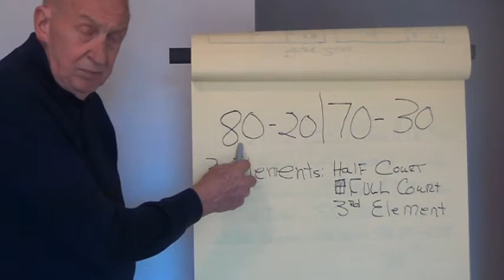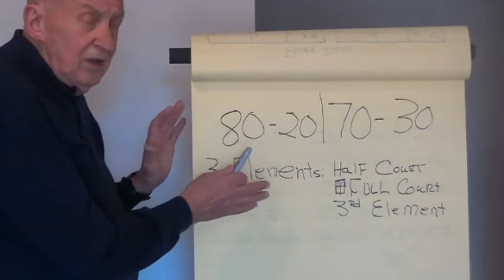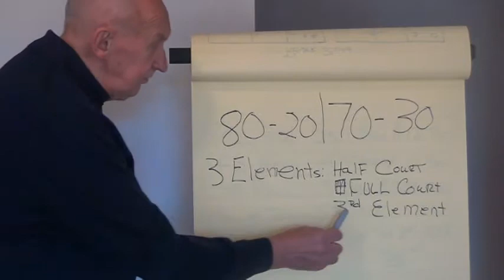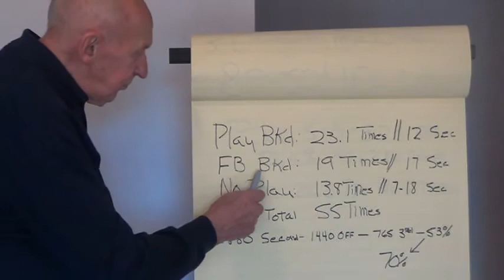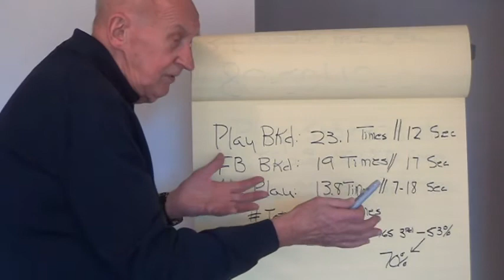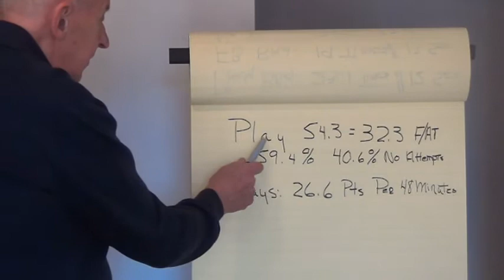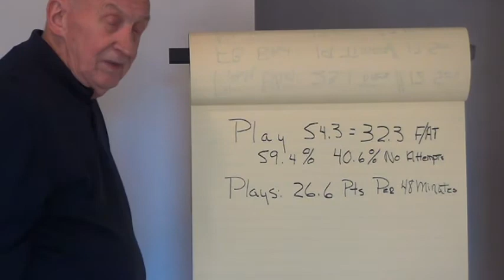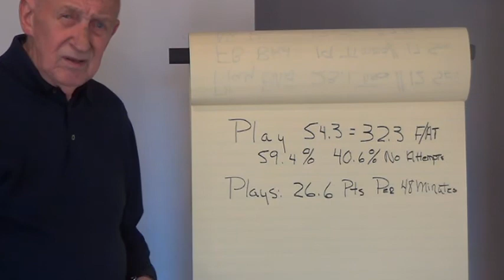Offense Beyond Borders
We provide statistical data for a part of offense that most forget or don't know about.